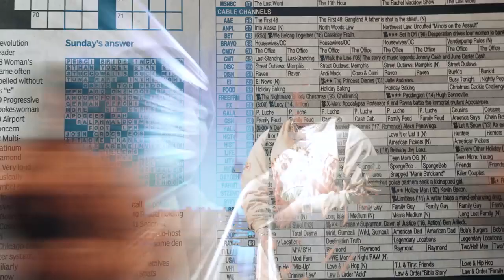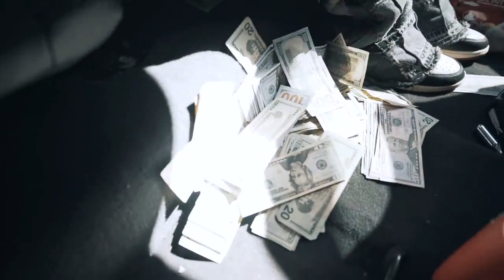Tricksman - Hang With The Opps Shot